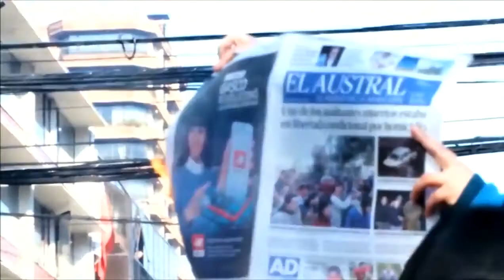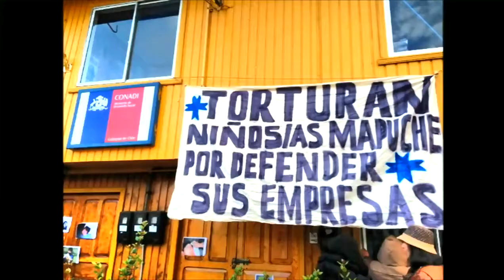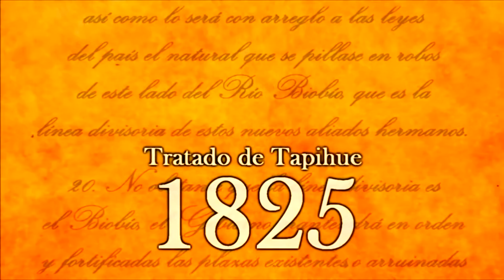Wechekeche ñi Trawün - Wewaiñ al Estado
En la actualidad nuestra Nación Mapuche continúa siendo atacada incesantemente por los Estados chileno y argentino. los cuales reprimen con toda su maquinaria policial y judicial... la justa demanda de nuestro pueblo.

Historicamente dichos estados han buscado favorecer los intereses del megaempresariado, chileno, argentino y transnacional en nuestra tierra, intentando amedrentar la lucha de nuestro pueblo mediante asesinatos,torturas, encarcelamiento, persecución politica, hostigamiento y desapariciones llevadas a cabo por la policia, negándonos absolutamente nuestros derechos fundamentales en donde NO SE RESPETA el derecho de los niños, de mujeres, o de ancianos.

La Nación Mapuche seguirá luchando por su liberación,
NO NOS DETENDRÁ el megaempresariado ni los Estados asesinos...

WEWAIÑ AL ESTADO...
Wechekeche ñi Trawün